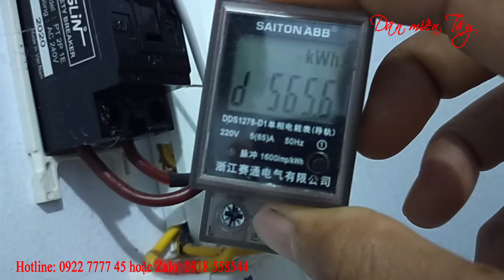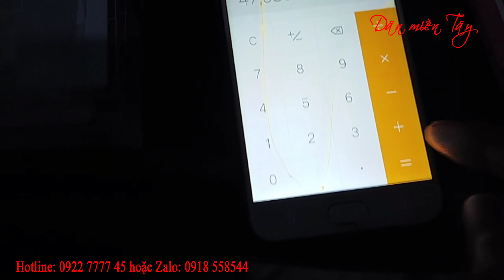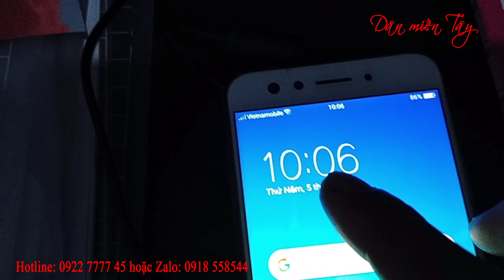Máy lạnh LG 1hp có inverter sau 12 tháng sử dụng tốn bao nhiêu điện?